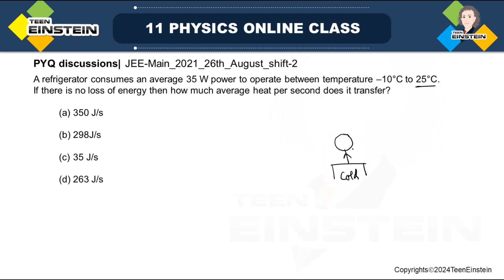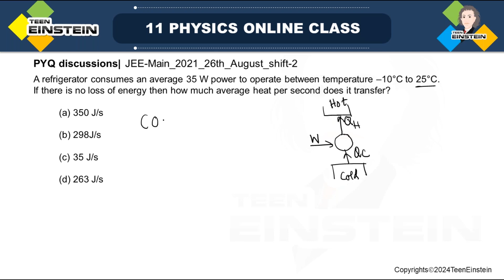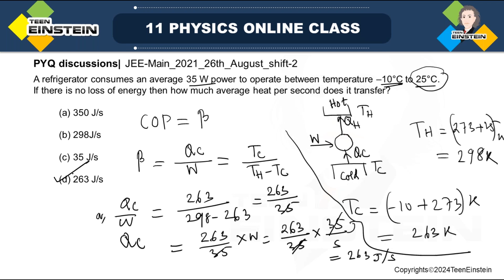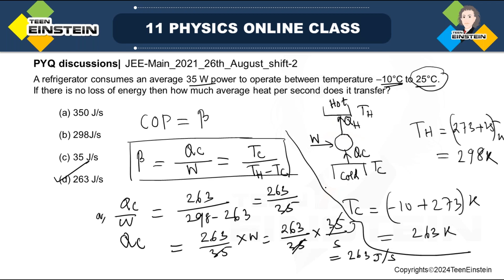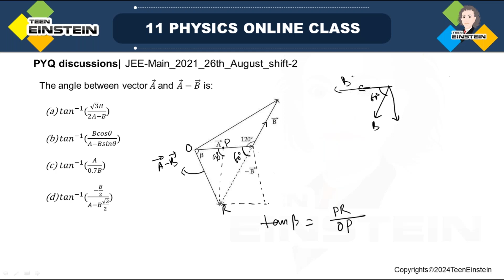TeenEinstein | Physics | JEE Mains 2021 | pyq with Solution | JEE Mains 2021 paper solved | part 16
jee mains physics one shot
jee mains physics important topics
jee mains physics chapter wise weightage 2021
jee mains physics weightage 2021
jee mains physics important chapters
jee mains physics high weightage chapters
jee mains physics paper solved 2021
jee mains physics paper solution
jee mains physics previous year questions
jee main physics previous year question paper
physics jee mains previous year questions chapter wise
jee Advanced physics one shot
jee Advanced physics important topics
jee Advanced physics chapter wise weightage 2021
jee Advanced physics weightage 2021
jee Advanced physics important chapters
jee Advanced physics high weightage chapters
jee Advanced physics paper solved 2021
jee Advanced physics paper solution
jee Advanced physics previous year questions
jee Advanced physics previous year question paper
jee Advanced previous papers with solutions
jee Advanced paper discussion pw
jee Advanced paper discussion 2021
jee Advanced pyq physics
jee Advanced pyq solving physics
jee Advanced physics pyq chapter wise
jee Advanced previous year question paper with solutions
jee Advanced pyq
cracking iitjee exam
cracking jee mains exam
cracking jee exam
jee exams
ap-physics
stem tutoring
physics iit-jee mains questions
jee mains pyq solving physics
iit jee mains 2021 question paper with solutions
question paper of iit jee mains 2021
jee mains previous papers with solutions
jee mains paper discussion pw
jee mains paper discussion 2021
jee mains pyq physics
jee mains physics pyq chapter wise
jee mains previous year question paper with solutions
jee mains pyq
jee institute
jee institutes
jee exam preparation
jee main
jee coaching center
iit jee institutes
best coaching for iit preparation
iit jee
iit online coaching